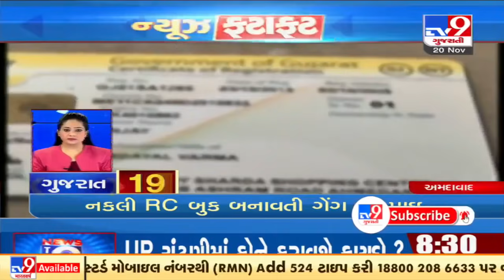Top News Stories From Gujarat: 20/11/2021 | TV9News